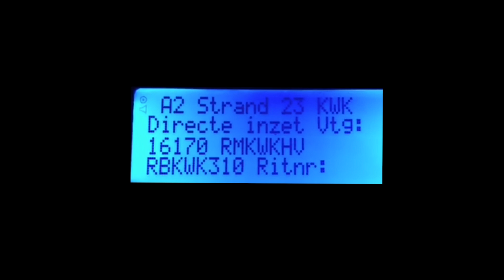Oefening ongeval in de Noorduinen van Katwijk door de KNRM, Reddingsbrigade, RAV en de MKA HM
Zaterdagmiddag heeft KNRM station Katwijk, de Katwijkse Redding Brigade, regionale meldkamer ambulancedienst Hollands-Midden en de ambulancedienst Hollands- Midden een oefening gehouden in Katwijk.
Het doel van de oefening was de communicatieve vaardigheid op het communicatie netwerk C2000 en het oefenen tussen de verschillende hulpverleners.
Het scenario betrof een paraglider die neergestort was boven op het duin van het strand tussen Katwijk en Noordwijk. De paraglider was hierbij ernstig gewond geraakt en moest zo snel mogelijk vervoerd worden naar het ziekenhuis.
Om kwart over drie werden de verschillende hulpverleners gealarmeerd via het P2000 alarmeringsysteem. De vrijwilligers van de KNRM spoedde zich naar het boothuis en werden door de meldkamer verzocht om te wachten op het ambulancepersoneel. De vrijwilligers van de reddingbrigade moesten direct met hun jeep naar het ongeval toe om eerste hulp te verlenen en de situatie door te geven aan de meldkamer.
De bemanning van de KNRM heeft het ambulancepersoneel met het kust hulpverlenings voertuig vervoerd over strand naar het incident. Het slachtoffer moest op een wervelplank gelegd worden en vervolgens in een schepbrancard. Via de schepbrancard werd het slachtoffer geleidelijk aan naar beneden getild en vervolgens over strand vervoerd richting het boothuis.
Nadat het slachtoffer naar het boothuis was vervoerd, was het einde oefening. De oefening werd vervolgens door alle partijen nabesproken.
De oefening werd door alle betrokken partijen als zeer leerzaam gezien.